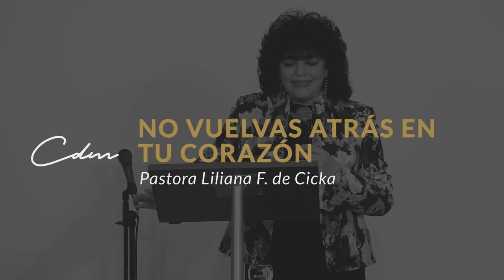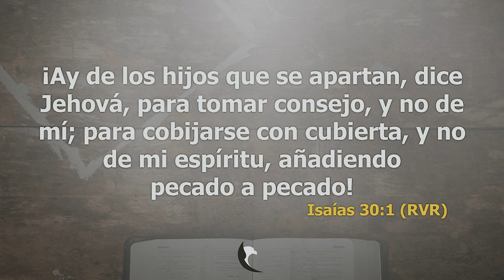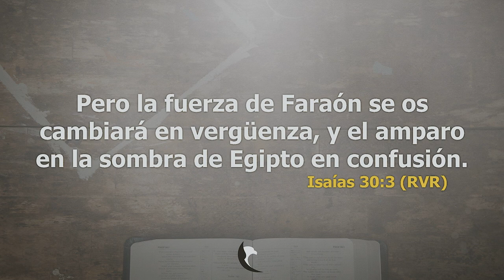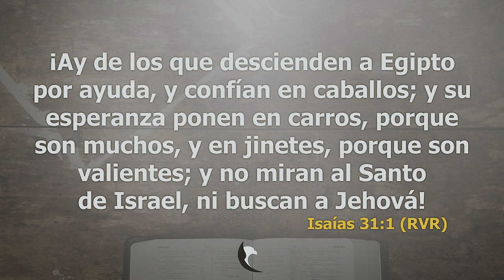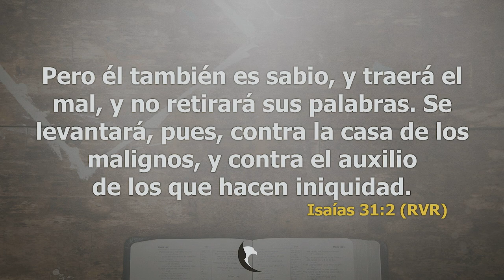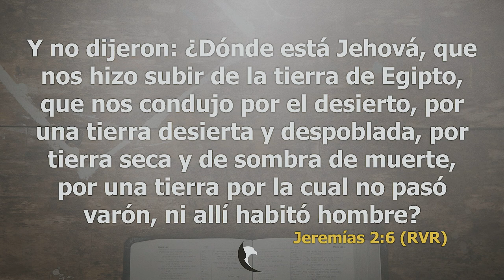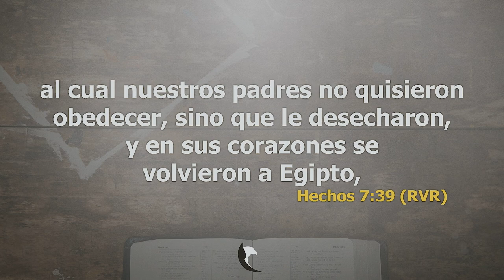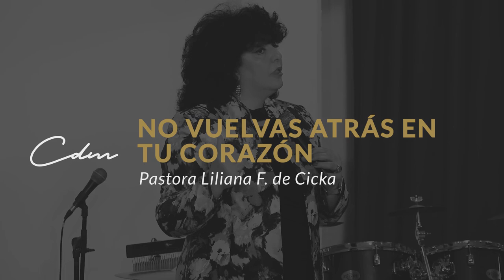No Vuelvas atrás en tu Corazón - Pastora Liliana F. de Cicka